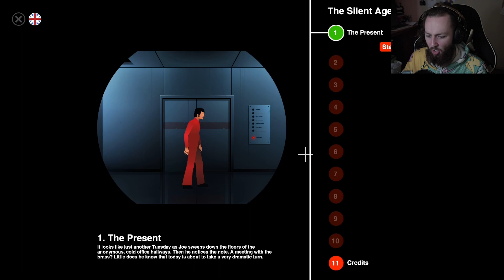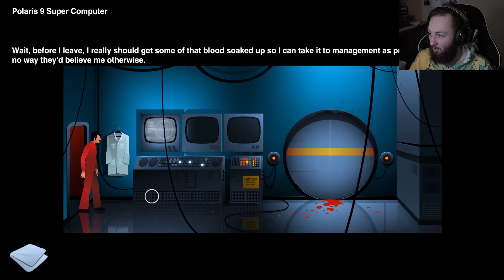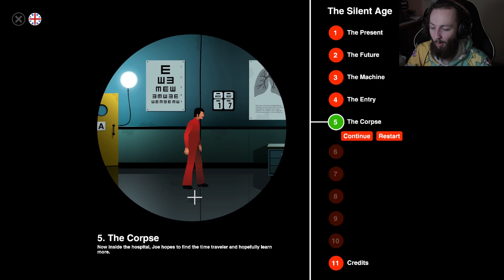JOE THE JANITOR | The Silent Age [Let's Play] (Ep 1)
Yo! Wassup! Embark with me on a stranger things-esk themed journey in 'The Silent Age'! Released in 2012; Joe, a janitor who discovers a time-travel device will have to solve very cleverly made puzzles and uncover the secrets the future holds. Get ready for simplistic yet gorgeous visuals, a pretty stellar soundtrack, some clever and witty dialouge and an atmospheric world where we will shape Joe's destiny!

♫ A small thanks to TheFatRat for allowing me to use his fun song "Oblivion" in my intro and outro. His music adds an incredible energy and vibe to my content, and I'm truly grateful for the opportunity to feature his talent!
You can find his channel along with his song "Oblivion (feat. Lola Blanc)" and many others like it